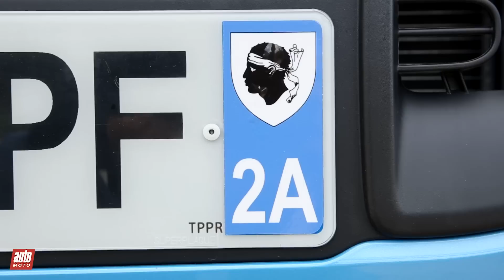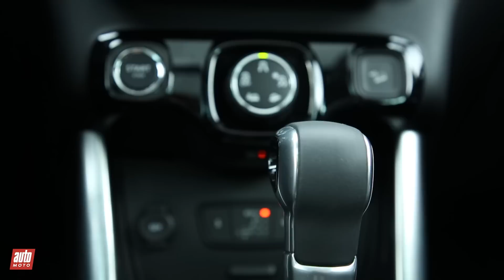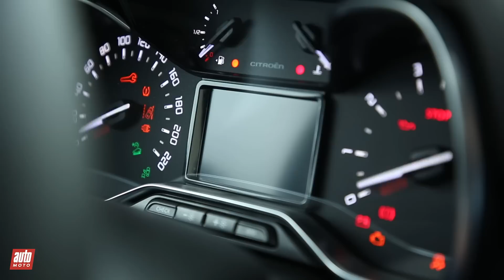2018 Citroën C3 Aircross [ESSAI] : chevrons sauvages (avis, fiche technique, prix)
Dernier-né des SUV urbains français, le crossover Citroën ne manque pas d’arguments pour faire sa place dans cette catégorie encombrée.